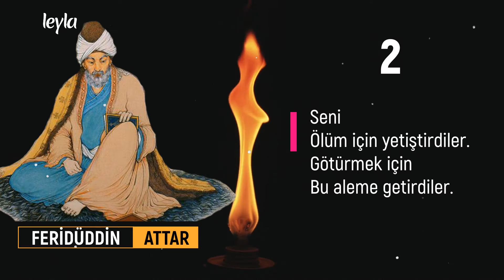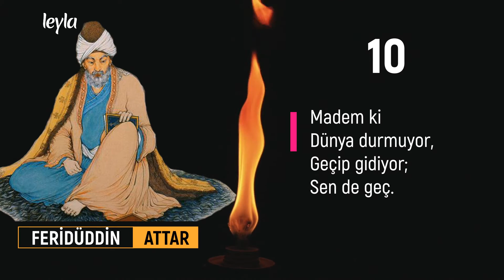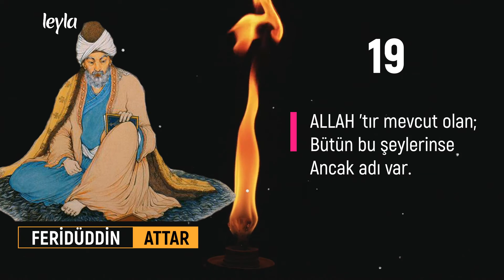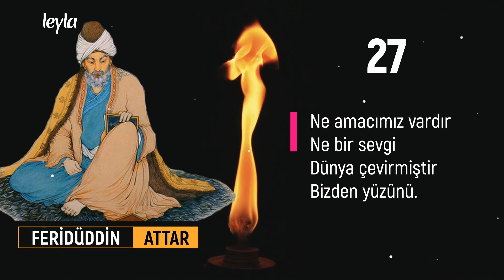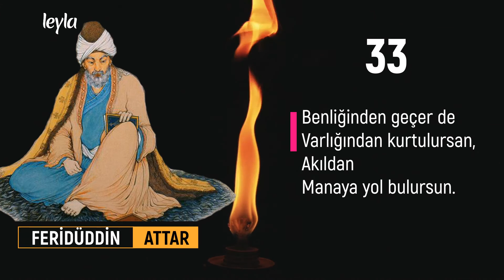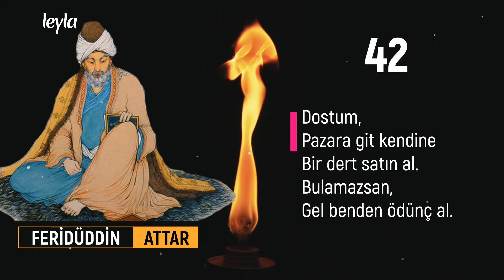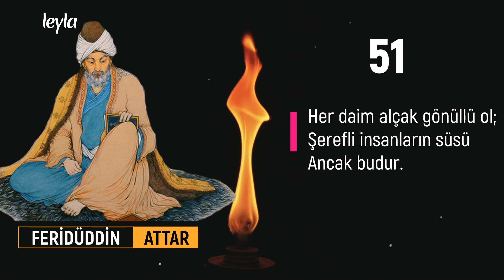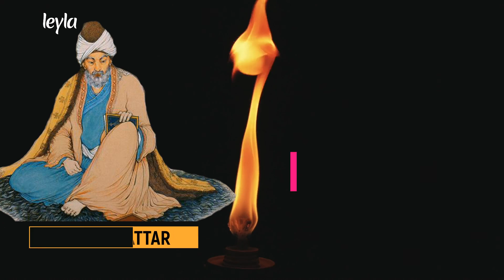FERİDÜDDİN ATTAR - AKIL DOLU 59 SÖZ ✔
FERİDÜDDİN ATTAR SÖZLERİ ✔

✿ Dünyanın geçen kısmı hülya,
     Kalan kısmı hayaldir.

İnsan ruhunun,
İnsan bedeniyle savaştığı bu dünyada,
Yorgun düşen Ruhların dinlenmeye ihtiyacı var
Bedenler uyuyarak dinlensede
Ruhlar, bir türlü dinlenemiyor
Beden  100 yıl uyusada
Ruhların gözüne uyku girmiyor
Bu yüzden ;
Kanalımızda çoğunlukla Sözler paylaşılıyor,
Çünkü ;
Sözler Ruhu dinlendirir
Ruhun dinlensin
Akla
Kalbe
Ruha
İyi gelen kanal